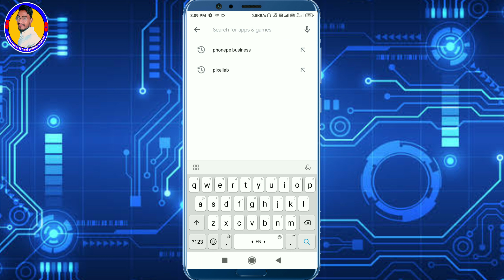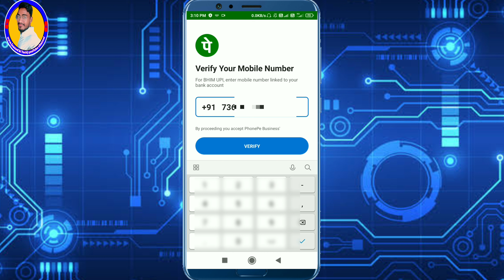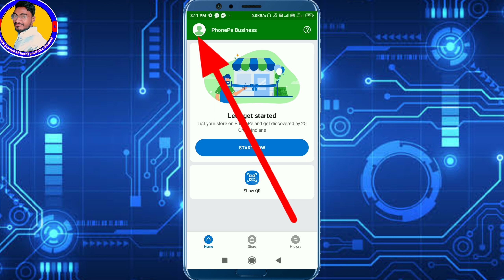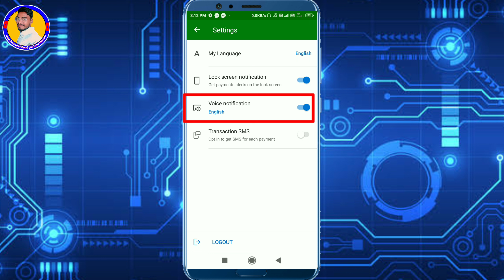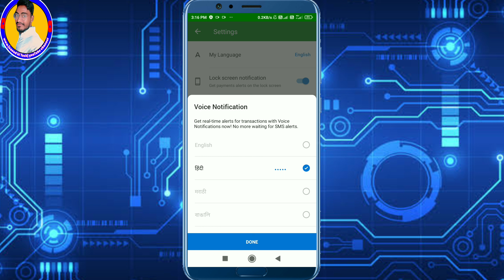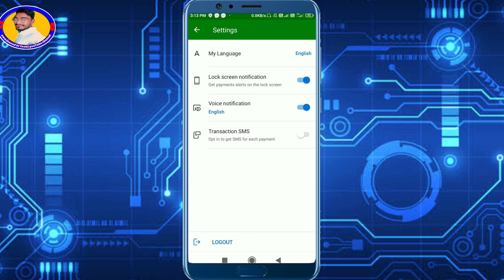"𝗣𝗵𝗼𝗻𝗲 𝗣𝗲" Voice Notification Kaise Chalu Kare || How To Enable Phone Pe Voice Alert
🌀 आज की इस वीडियो में, मैंने आपको बताया है कि, किस प्रकार से आप अपने PhonePe App में Voice Alert और Notification को चालू कर सकते हैं, कृपया वीडियो को ध्यान पूर्वक आखिरी तक देखें।

Tags#️⃣

Queries Solved ⤵️ Ignore😇
phonepe business voice notification kaise chalu kare
phone pe voice alert phonepe business voice alert settings
payment received on phonepe
how to enable phonepe business voice notification
phone pe par paise mile vali aavaj kaise chalu kare
Phonepe voice notification